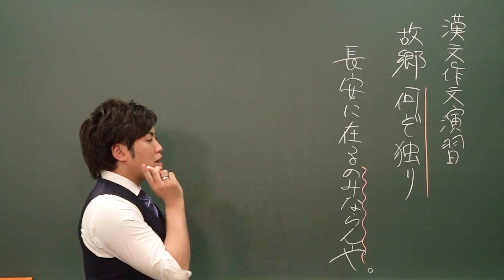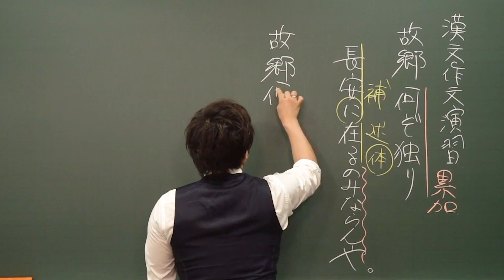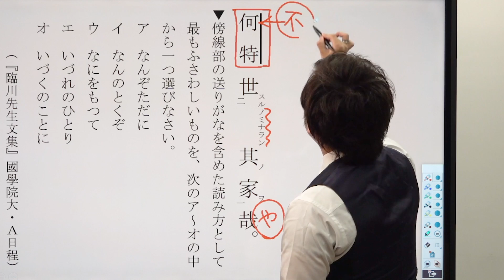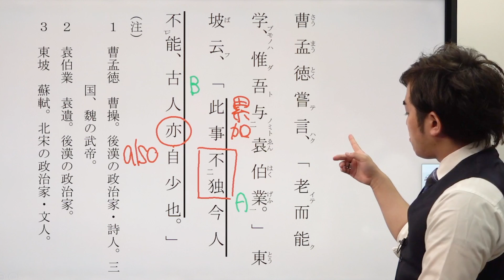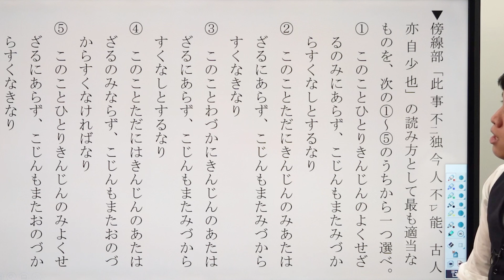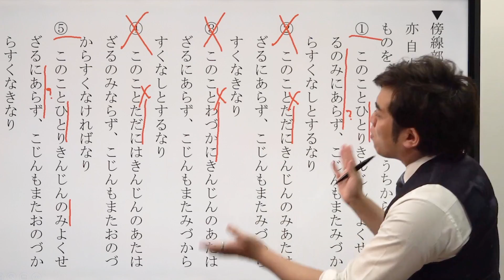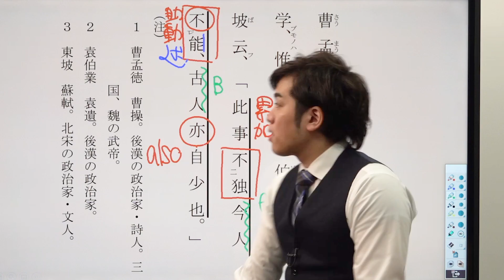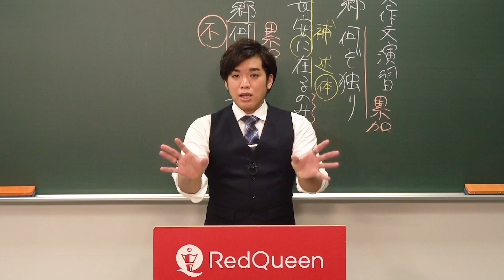【漢文】限定と累加【漢文基礎講座 第20講 演習編】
使用機材：Black Magic Design ATEM Mini Pro